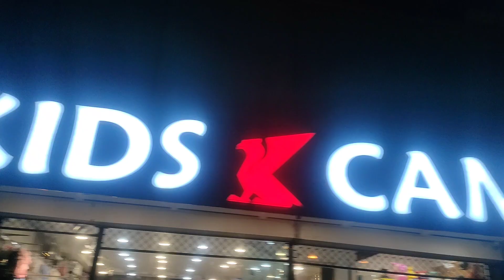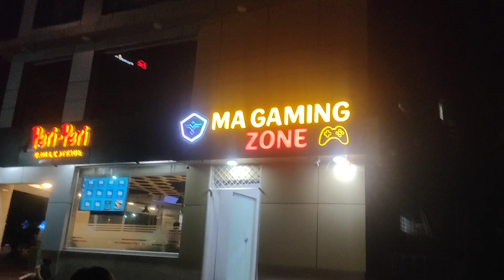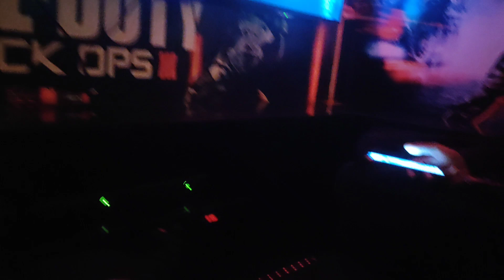Behria Town Lahore Gaming Zone/ 🎮🎱| kid's club/ Lahore